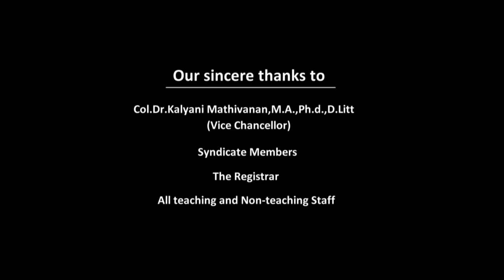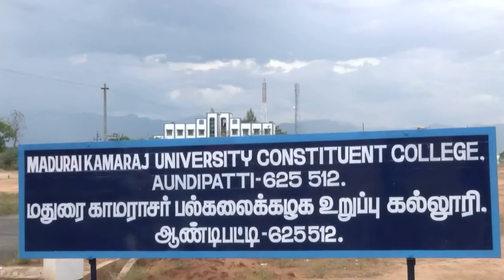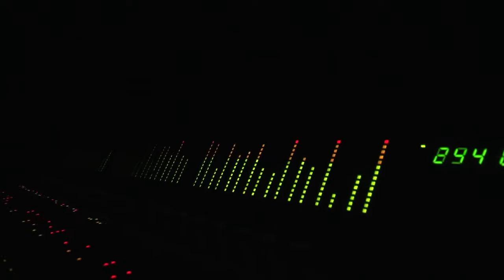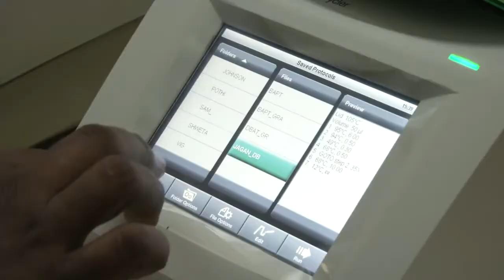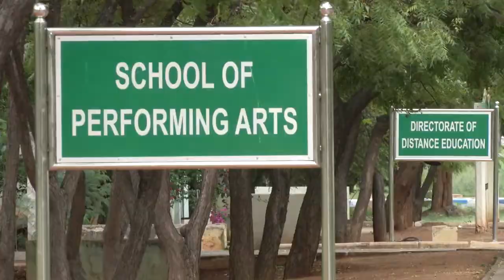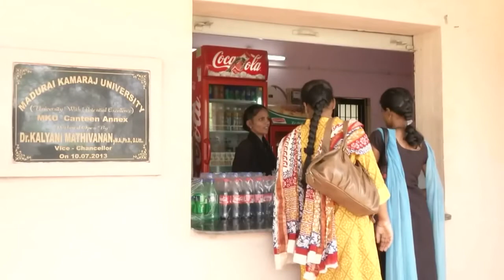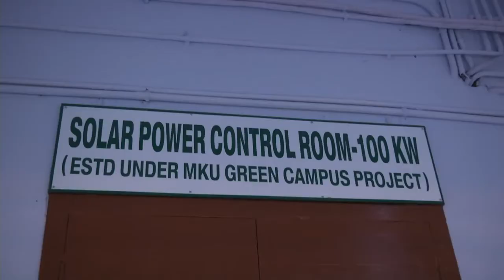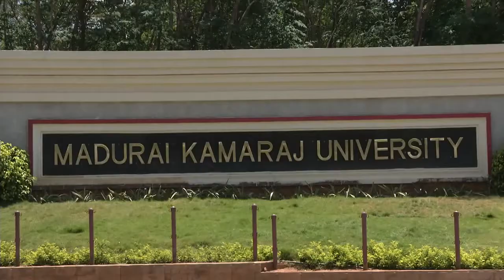Madurai Kamaraj University Documentary By Film & Electronic Media Studies Students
Madurai Kamaraj University, is on its relentless journey for the past 51 years surmounting hurdles of indigenous and exotic nature on its way and has passed through the tests of accreditation towards reaching the status of excellence. University is aware that the process of achieving excellence is continuous and therefore, all efforts are in progress to keep up the momentum.

            The University came into being through a bill passed in the Legislative Assembly of the State in the year 1965. Thus, it is a statutory university owned and funded by the Government of Tamilnadu and the University Grants Commission. This University is a member of Association of Indian Universities and one of the nine universities in India with a status of University with Potential for Excellence. The present Manonmaniam Sundaranar University, Alagappa University and Mother Theresa University are the off- shoots of Madurai kamaraj University. As on date, it covers four revenue districts of Madurai, Virudhunagar, Dindugal and Theni for its regular academic programme. Currently it holds a total of 77 renowned Departments and 20 Schools. In addition to the Departments and Schools, the University has 21 academic centres and 21 quasi academic supportive units. It has 24 autonomous colleges, 14 aided colleges, 33 self financing colleges, 18 approved institutions, 4 evening colleges, 6 constituent colleges and one University College catering to the higher education needs of large number of students from rural and urban areas.

The Madurai Kamaraj University offers 41 post graduate, 35 M.Phil. and 17 Diploma / P.G. Diploma / Certificate courses in the various departments. At present 2428 students and research scholars are on the roll. Currently more than 163 individual research projects are being carried out with an outlay exceeding 34 Crores. The University has a modernized central Library with 3 lakhs books, 9,000 e-journals, 3,000 e-books, 55,000 reference and text books. The one Gbps internet connection, INFONET centre with 50 nodes and smart class rooms have enriched the ICT enabled teaching and learning.

            Madurai Kamaraj University strongly believes in de-centralised and participatory governance. As a visionary step, academic and administrative autonomy has been granted to select Schools. The University has established linkages with community around through its various outreach activities. The National and International level connectivity and visibility of this University is a pointer that the University is moving from the status of University with Potential for Excellence to the status of University of Excellence.

Ph 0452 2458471, 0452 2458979